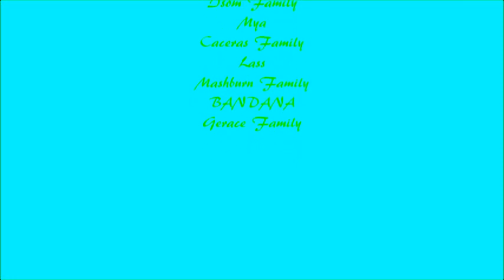12 Little Scotties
I am a little Scottie as happy as can be
My parents are wonderful and oh so good to me
I bark and bark and I want attention
I am the scottie that loves and has to play
I am the Scottie that has been around more than 10 years
I may be old and gray and a little stiff but...
The best times of my life are with my walks and my parents and me